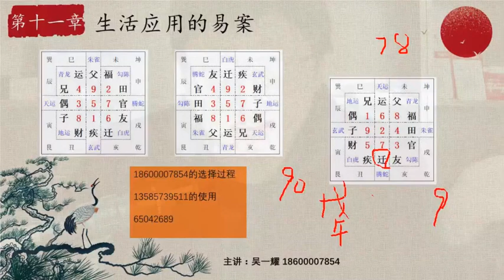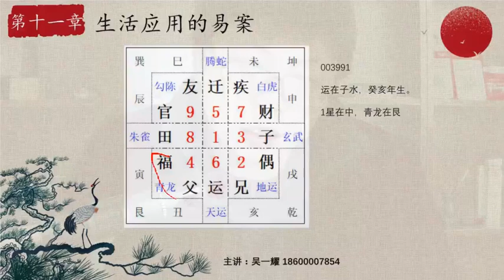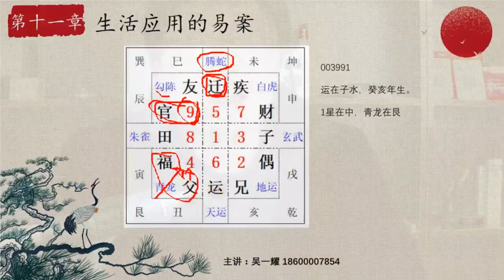The Art of Becoming Invisible Taoist Magic姜太公奇门遁甲-易案2